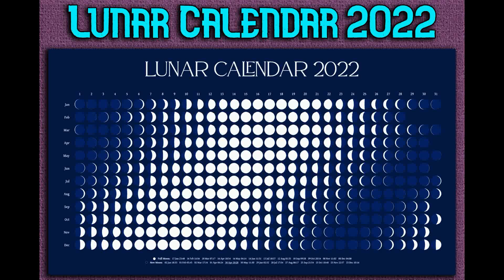Lunar Calendar 2022